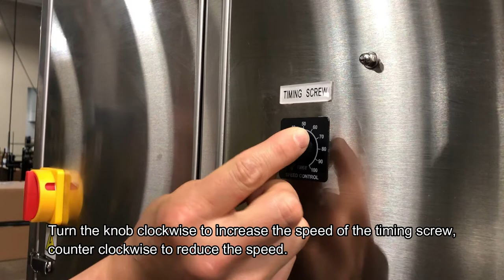LX-100 Shrink Sleeve Label Applicator - Timing Screw Speed Adjustments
In this video, we look at how to adjust the speed of the timing screw to match the speed of the conveyor. This is an important step to ensure proper sleeve application.

Are you interested in learning more about shrink sleeving your products? Visit us online, give us a call, or view our other YouTube videos to learn more about how AFM can help you streamline your sleeving process.